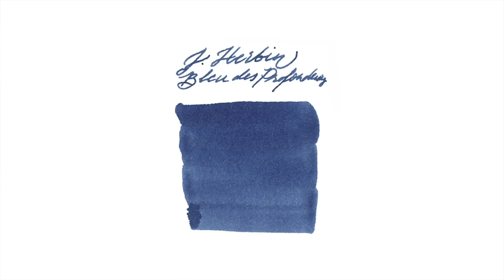Goulet Q&A 219: Dip Testing Nibs and Making Swirly Pen Materials!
In this Goulet Q&A episode, Brian talks about dip testing nibs, converter ink capacities, and how swirly pen materials are made!

1) Marilyn G. (10:50)
Can one get useful information about a pen nib by dipping the nib to test it, or is it necessary to actually fill the pen with ink to get a true feel for how the nib will perform?

2) k_y_l_1_e (17:06)
Should I wind the piston down as the ink gets lower in my Twsbi? I see photos of where this has been done, but not sure if it needs to be done.

3) @kunaineck (25:18)
Which branded converters that you can buy have the greatest ink capacity? I know the con-70 is pretty good, but what about the others?

4) stuartjackson612 (33:27)
As a previous pen manufacturer yourself, could you please explain how the beautiful marbled and swirling pattern that you find in these acrylics and celluloid are formed?

5) parkej4 (43:08)
How should I use the blotting paper attached to a Lamy ink bottle? The two sides seem different.

QOTW: What's your favorite ink bottle? (46:36)

Writing Prompt: Make a list of 5 people you wish you could meet from any point in history. (47:02)